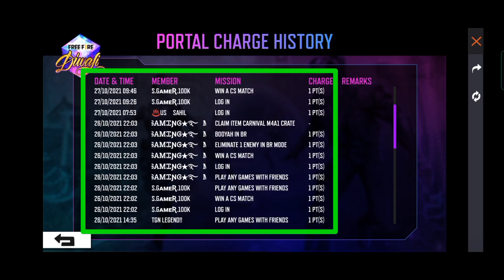HOW TO COMPLETE CHARGE THE PORTAL MISSION & GET FREE REWARDS GUN'S SKIN & PET | REMOVE TEAM MEMBER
FREE FIRE DIWALI EVENT 2021 | DIWALI EVENT FREE FIRE | WISH EVENT RETURN | FIRE FIRE NEW EVENT,

2* QUERIES :-